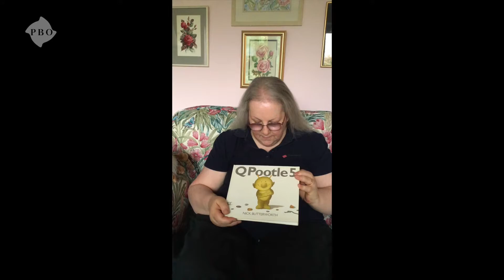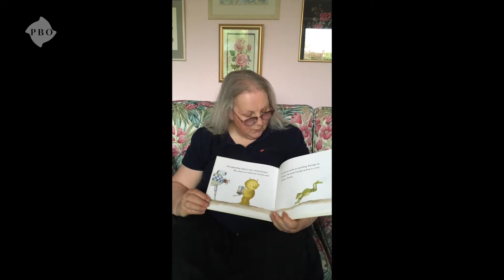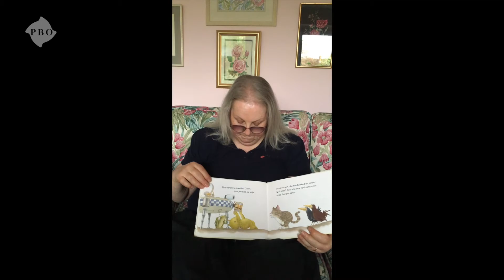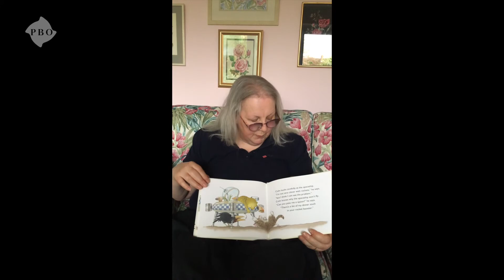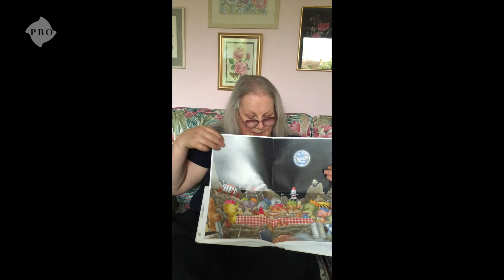Heather Riley reads Q Pootle 5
Playbox Wardrobe Manager Heather Riley reads Q Pootle 5 by Nick Butterworth